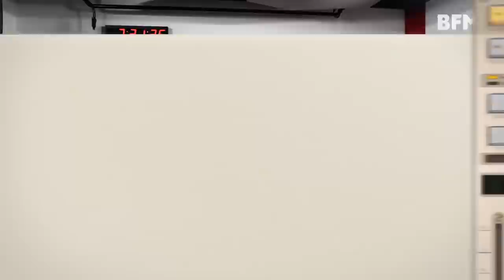Dr Halimah Ali: PAS Is Here To Prevent Extremism | In The Studio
“PAS is in the political arena to prevent extremism. PAS is the moderate one!”

Kapar MP and PAS central committee member Dr Halimah Ali talks about why PAS is misunderstood by many Malaysians, its relationship with non-Muslim voters, and more.

▶️ Anthony Loke: The Reason Why This Government Cannot Fail | In The Studio with Anthony Loke

▶️ Cerita Dia Camni: Risiko Vape Tinggi??

▶️ Seminit: Monster Ni Gila?!

▶️ Kupas: Kesalahan Pilihanraya

▶️ Dr Pimple Popper : You Can Use Shower Gel As Face Wash But… | Lights On | Dr Sandra Lee

▶️ Things I Wish I Knew Before Traveling | Net Balance and Chill EP 4 | Yazmin Aziz, Ceddy, Terrence

▶️ Seminit: Afrika Pun Ada Kampung Melayu

▶️ Kupas: Kenapa Peguam Negara Sangat Berkuasa? | Part 2

▶️ What BFMers Did After SPM

Chapters:
00:31 | How Dr Halimah's upbringing affected her political career

03:20 | Why Dr Halimah chose to join PAS

06:54 | Can PAS address the lack of "moral compass" in society?

09:32 | Listener question: Is PAS a political party or religious movement?

14:01 | Does PAS' values restrict people with different beliefs?

31:01 | Addressing Hadi Awang's controversial statements on non-Muslims

36:45 | PAS wants to reach out to non-Muslim voters

39:20 | PAS, a party for all people?

44:12 | PAS' economic agenda

48:34 | Listener question: Will PAS take a less 'provocative' approach?